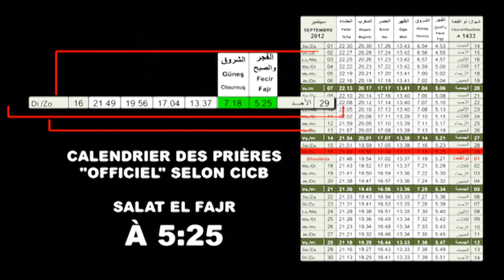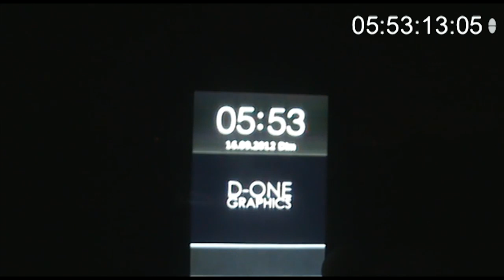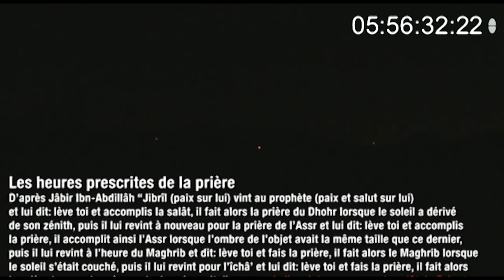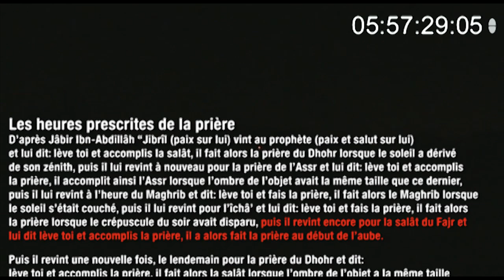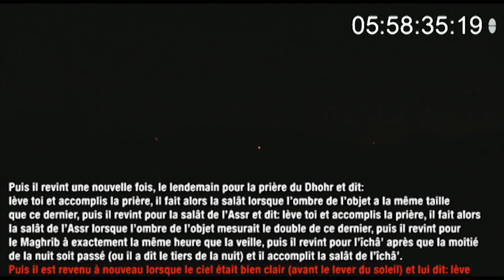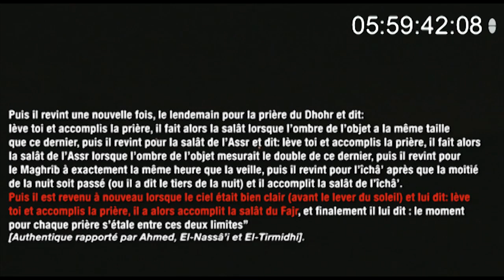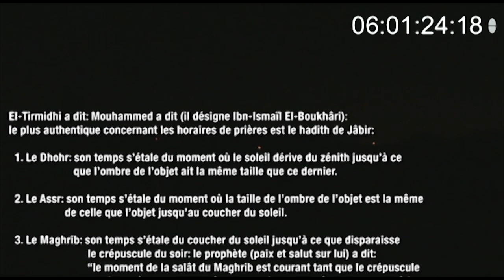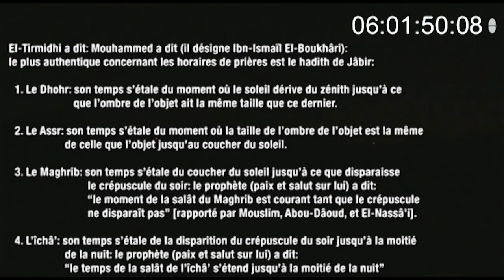L'heure exacte de la prière d'al fajr ? Belgique 16 septembre 2012 - Vérifions le 5h25 du CICB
A Salam 'Aleykoum Wa Rahmatoulahi Wa Barakatuh

2ème expérience afin de déterminer l'heure exacte de la prière d'al fajr

D'après le CICB la prière d'al fajr devrait se dérouler à partir de 5h25
Constatons ensemble.

Le fait que toute la communauté musulmane ne fasse pas la prière d'al-Fajr à l'heure exacte nous désole.

Nous avons pris la décision avec certains frères d'aller effectuer un test sur la
soi-disant difficulté de voir le moment, comme il est rapporté par de CICB

Et il y a de quoi se poser des questions, alors s'agit-il d'une conspiration contre la communauté musulmane? Ou bien est-ce simplement de l'ignorance?

Constatez par vous même.

Ce sujet n'est pas un problème de calcule ou de preuves mais c'est une sujet qui concerne la vue de l'heure, comme ça l'est pour nos 5 prières obligatoire.

Rappel! « Certes la prière a été prescrite pour les croyants à des horaires déterminés. »

Les heures prescrites de la prière
D'après Jâbir Ibn-Abdillâh « Jibrîl (paix sur lui) vint au prophète (paix et salut sur lui) et lui dit : lève toi et accomplis la salât, il fait alors la prière du Dhohr lorsque le soleil a dérivé de son zénith, puis il lui revint à nouveau pour la prière de l'Assr et lui dit : lève toi et accomplis la prière, il accomplit ainsi l'Assr lorsque l'ombre de l'objet avait la même taille que ce dernier, puis il lui revint à l'heure du Maghrib et dit : lève toi et fais la prière, il fait alors le Maghrib lorsque le soleil s'était couché, puis il lui revint pour l'îchâ' et lui dit : lève toi et fais la prière, il fait alors la prière lorsque le crépuscule du soir avait disparu, puis il revint encore pour la salât du Fajr et lui dit lève toi et accomplis la prière, il a alors fait la prière au début de l'aube.

Puis il revint une nouvelle fois, le lendemain pour la prière du Dhohr et dit : lève toi et accomplis la prière, il fait alors la salât lorsque l'ombre de l'objet a la même taille que ce dernier, puis il revint pour la salât de l'Assr et dit : lève toi et accomplis la prière, il fait alors la salât de l'Assr lorsque l'ombre de l'objet mesurait le double de ce dernier, puis il revint pour le Maghrib à exactement la même heure que la veille, puis il revint pour l'îchâ' après que la moitié de la nuit soit passé (ou il a dit le tiers de la nuit) et il accomplit la salât de l'îchâ'. Puis il est revenu à nouveau lorsque le ciel était bien clair (avant le lever du soleil) et lui dit : lève toi et accomplis la prière, il a alors accomplit la salât du Fajr, et finalement il lui dit : le moment pour chaque prière s'étale entre ces deux limites » [Authentique rapporté par Ahmed, El-Nassâ'i et El-Tirmidhi].

El-Tirmidhi a dit : Mouhammed a dit (il désigne Ibn-Ismaïl El-Boukhâri) : le plus authentique concernant les horaires de prières est le hadith de Jâbir :

1. Le Dhohr : son temps s'étale du moment où le soleil dérive du zénith jusqu'à ce que l'ombre de l'objet ait la même taille que ce dernier.

2. Le Assr : son temps s'étale du moment où la taille de l'ombre de l'objet est la même de celle que l'objet jusqu'au coucher du soleil.

3. Le Maghrib : son temps s'étale du coucher du soleil jusqu'à ce que disparaisse le crépuscule du soir : le prophète (paix et salut sur lui) a dit : « le moment de la salât du Maghrib est courant tant que le crépuscule ne disparaît pas » [assez bon rapporté par Mouslim, Abou-Dâoud, et El-Nassâ'i].

4. L'îchâ': son temps s'étale de la disparition du crépuscule du soir jusqu'à la moitié de la nuit : le prophète (paix et salut sur lui) a dit : « le temps de la salât de l'îchâ' s'étend jusqu'à la moitié de la nuit » [assez bon rapporté par Mouslim, Abou-Dâoud, et El-Nassâ'i].

5. Le Fajr : son moment s'étale de l'établissement de l'aube jusqu'au lever du soleil, le prophète (paix et salut sur lui) a dit : « l'heure de la salât du Sobh (Fajr) va du début de l'aube jusqu'à ce que le soleil se lève » [assez bon rapporté par Mouslim, Abou-Dâoud, et El-Nassâ'i].

قال الله تعالي
أعوذ بالله من الشيطان الرجيم
...إن الصلاة كانت على المؤمنين كتابا موقوتا
inna alssalata kanat AAala almu/mineena kitaban mawqootan
Certes la Prière demeure, pour les croyants, une prescription, à des temps déterminés.
سورة النساء - الآية 103
Sourate (An-Nisaa) Les femmes, verset 103

Jazakom Allahou khairan
Barakallahou fikoum
Hafidakoum Allah
Wa Salam 'Aleykoum Wa Rahmatoulah